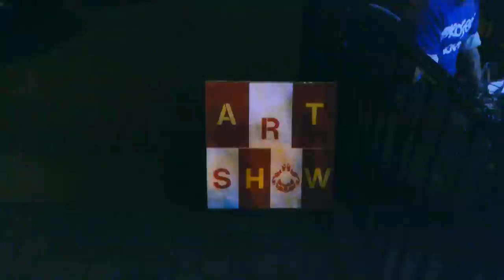Fort Collins First Friday: Dion Weichers, Offices of Legacy Investment Group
Check out this interview with Dion Weichers! He's an artist out of Loveland. We caught up with him at the offices of Legacy investment Group above the Fort Collins Museum of Art.